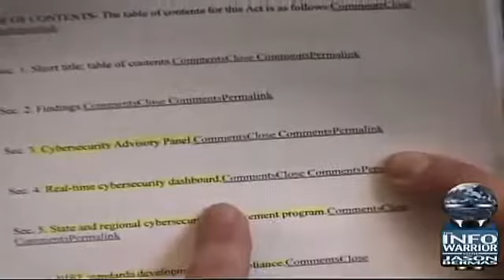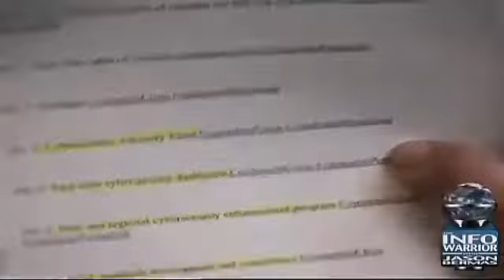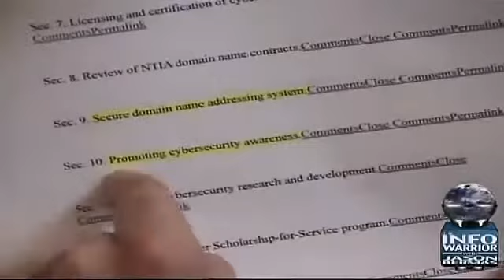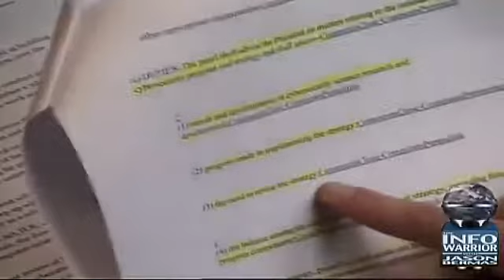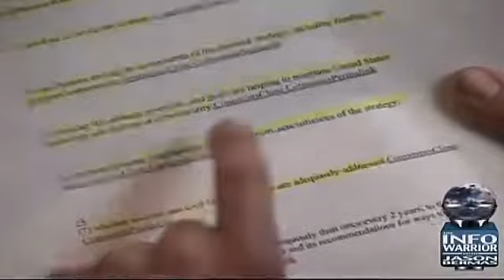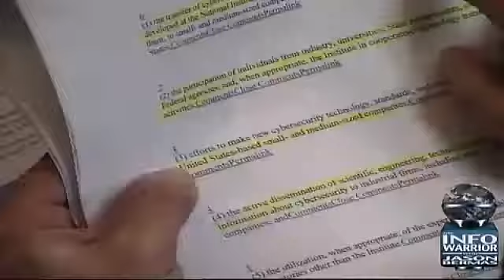THE INFOWARRIOR with Jason Bermas 1 3 Cybersecurity Act The End of Internet Freedom!!!